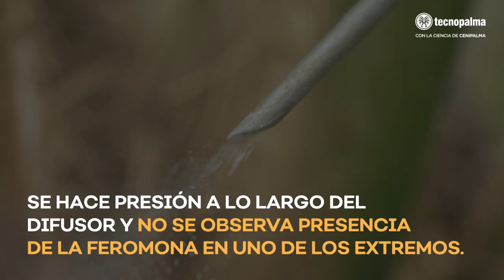Tecnopalma – ¿Cuándo debo cambiar el difusor de feromona de Rhynchophorol C?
Te invitamos a seguir estas recomendaciones para conocer el ciclo de vida de la Feromona Rhynchophorol C, para el control efectivo del Rhynchophorus palmarum en el cultivo de palma de aceite. Ingresa a o llama a los teléfonos 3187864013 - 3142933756 para adquirirlo.